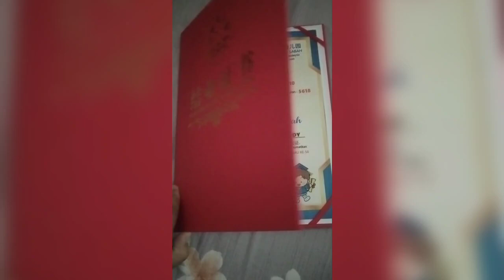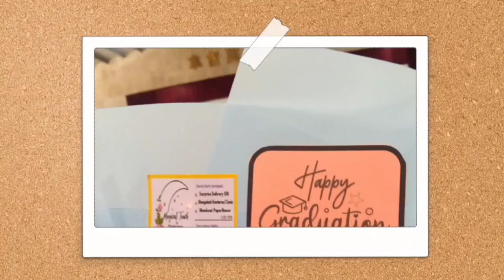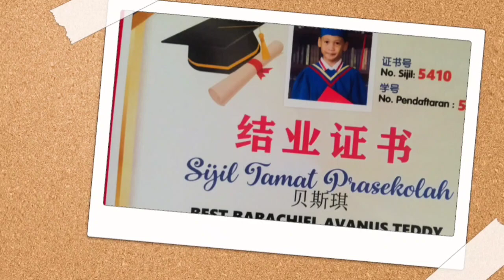BEST'S AWESOME GRADUATION 😎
Graduation Day Best .
Good bye preschool.